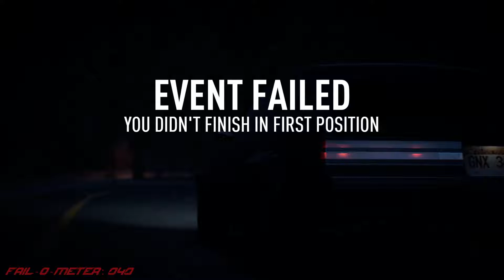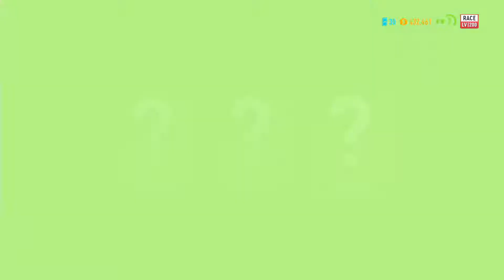『06』 Need for Speed Payback (PS4) | Danza Macabra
Soundtrack▼
We'll See...

{ External Links }

{ Purchase Links }

Set in the underworld of Fortune Valley, you and your crew were divided by betrayal and reunited by revenge to take down The House, a nefarious cartel that rules the city’s casinos, criminals and cops. In this corrupt gambler’s paradise, the stakes are high and The House always wins. Play a varied and challenging world of events as Tyler the Racer, Mac the Showman and Jess the Wheelman. Each driver must take on races, missions and challenges to earn the respect of the Valley’s underground and compete in the ultimate race to finally take down The House.

▼ Outro Song ▼
Kerala
Bonobo
Migration